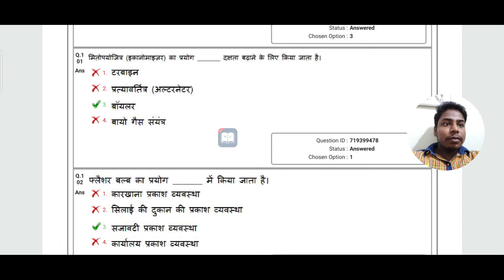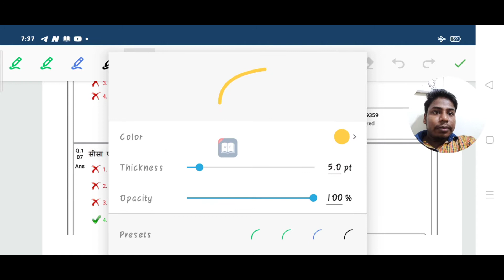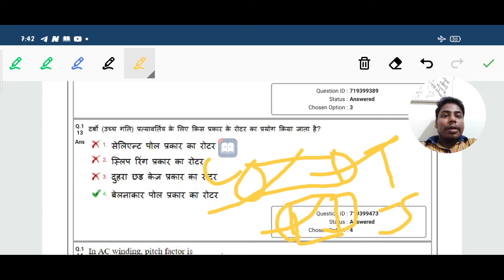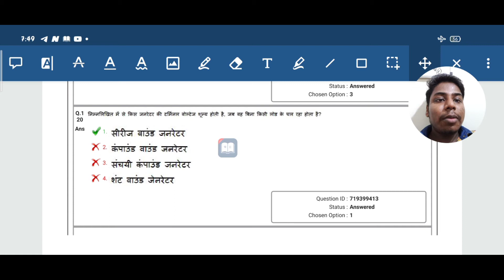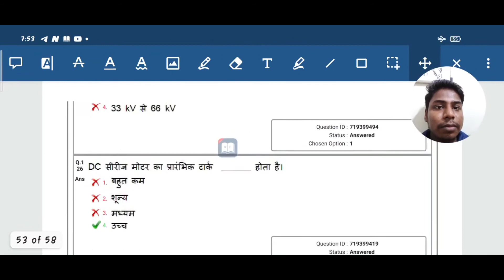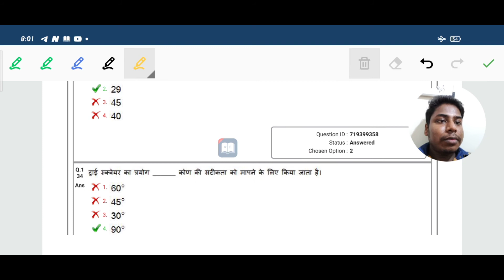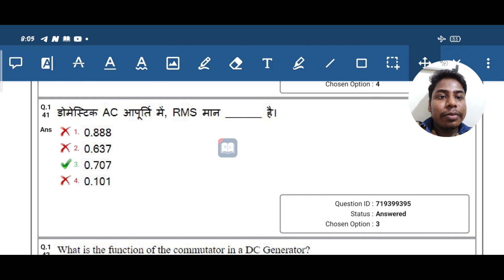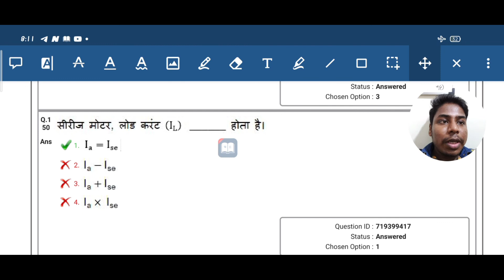UPPCL TG-2 Electrician Previous Year Question Paper Discussion|UPPCL paper 24.01.2019 (Part-3)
UPPCL TG-2 Electrician Previous Year Question Paper Discussion | UPPCL Previous Year paper  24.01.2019 | UPPCL

UPPCL TG-2 Electrician paper 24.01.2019 Discussion part-3

UPPCL TG-2  Electrician Previous Year paper solution

UPPCL Electrician
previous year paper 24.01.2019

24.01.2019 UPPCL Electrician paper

UPPCL special mcq

UPPCL official electrician questions

UPPCL Electrician special